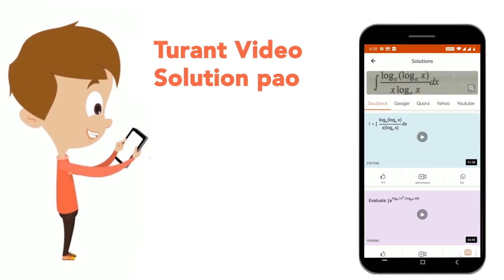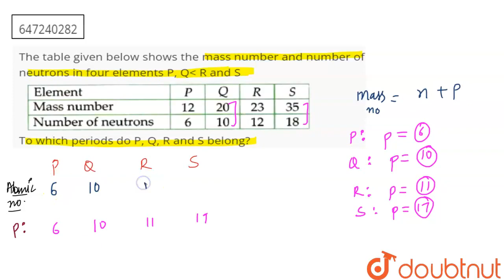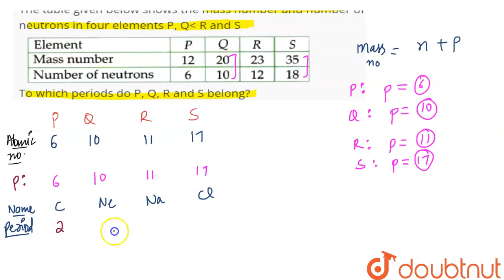The table given below shows the mass number and number of neutrons in four elements P, Qlt R and...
The table given below shows the mass number and number of neutrons in four elements P, Qlt R and STo which periods do P, Q, R and S belong?
Class: 10
Subject: CHEMISTRY
Chapter: PERIODIC CLASSIFICATION OF ELEMENTS
Board:FOUNDATION

👉 Have Any Query? Ask Us.